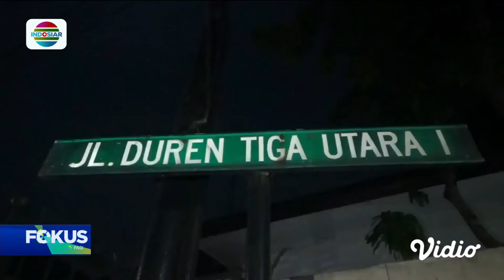Tanggapi Motif Irjen FS, Keluarga Brigadir J: Kenapa Kerap Berubah-ubah? | Fokus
Keluarga Brigadir Yosua atau Brigadir J menyatakan hasil pemeriksaan penyidik terhadap tersangka Irjen Ferdy Sambo bahwa keterangan motif pembunuhan berubah-ubah. Keluarga melihat adanya perbedaan pernyataan dengan keterangan awal.